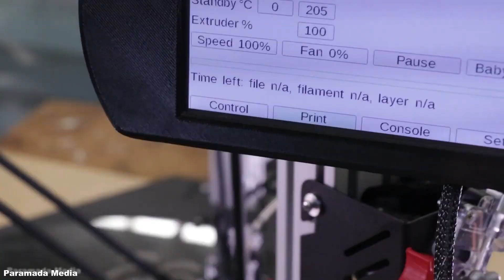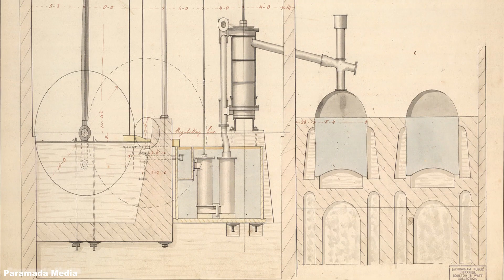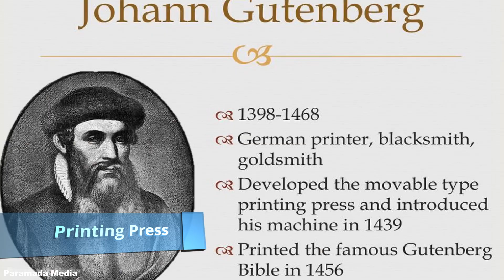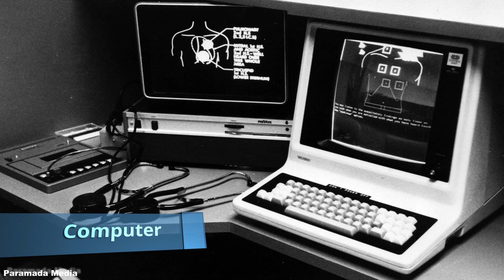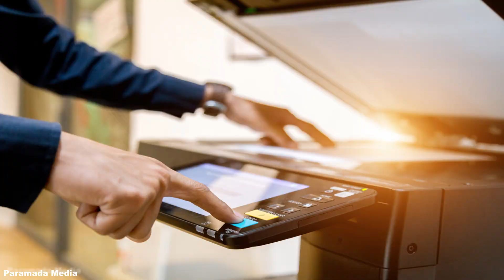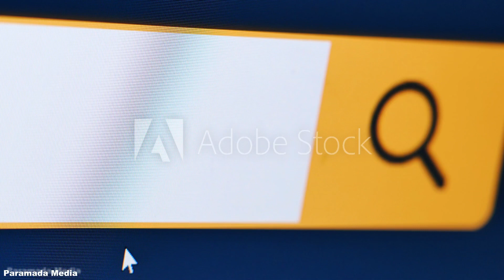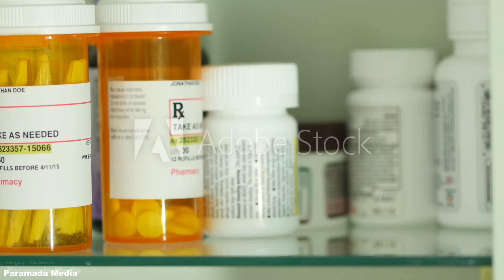ലോകത്തെ മാറ്റിമറിച്ച 10 കണ്ടുപിടുത്തങ്ങൾ | Top 10 Inventions changed the world | Paramada Media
ഈ ലോകം ഇന്നത്തെ രൂപത്തിലാവാൻ കാരണമായ കണ്ടുപിടുത്തങ്ങൾ! Top 10 Inventions that changed the world.

Source videos - Great inventions of 21st century, which will change the world

- Free Footage - Plasma Ball - 1920x1080 50p

- The BOSSdelta™ 3D Printer from SeeMeCNC® | Details, Features, and Specs

- Watts Beam Steam Engine Model

- Steam Engine Train - Molli - Bad Doberan

- Pottery Making Using the VERY FIRST Wheel

- How a Gutenberg printing press works

- ICT DISCOVERY: How telephone works

- QB SoftHand and Sawyer loading and unloading of a 3D printer